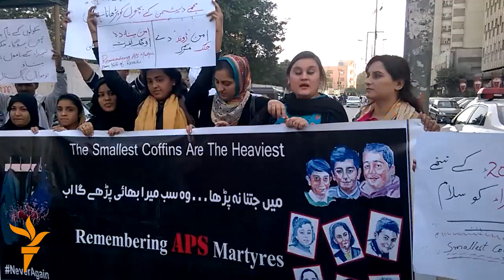Жаһан жаңалықтары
Франция ДАИШ-ті ұшатын снарядпен бомбалай бастады, Жапония соты әйелдің өз фамилиясында қалуына қарсы, Иран жаңа гуманоид робот жасады.